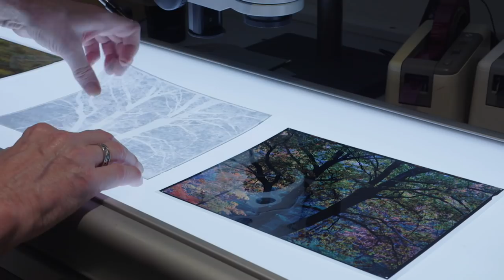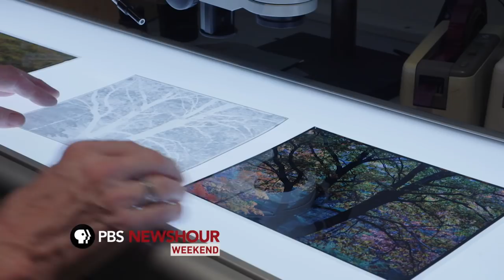Landscape photographer races to finish decades of work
Oregon photographer Christopher Burkett is best known for producing large-format film prints of American landscapes, some of the highest resolution color photographs ever created without computer technology. But he only has a limited supply of the materials, which have been discontinued, making his current work a race against the clock. NewsHour Weekend Special Correspondent Joanne Elgart Jennings reports.